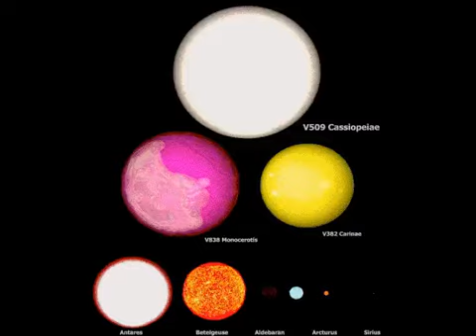Amazing GIFS on Twitter The Incredible Scale of Objects in Space httpst cosZIRk7tUM7